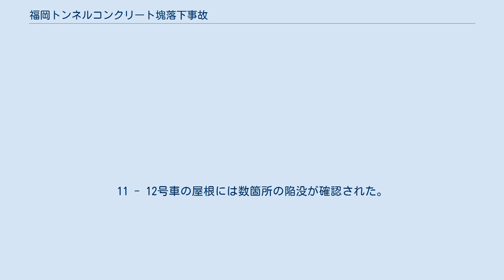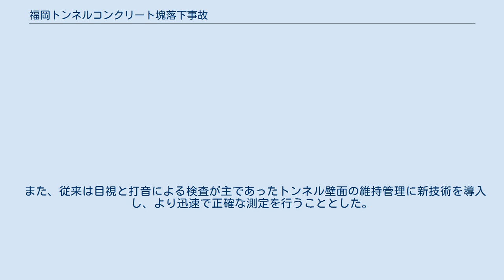福岡トンネルコンクリート塊落下事故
事故車両と同系列の車両 福岡トンネルコンクリート塊落下事故（ふくおかトンネルコンクリートかいらっかじこ）とは、1999年（平成11年）6月27日に福岡県糟屋郡久山町の山陽新幹線（JR西日本）・福岡トンネル（全長8,488 m）で起きた鉄道事故である。
人的被害は出なかったものの、新幹線の安全性を揺るがす事故として社会問題となった。
 1999年（平成11年）6月27日9時24分ごろ、新大阪発博多行きの「ひかり351号」（0系・Sk17・12両編成）が、小倉駅 - 博多駅間にある福岡トンネルを走行中、上下線が停電し、福岡トンネル出口付近に50分停車した（上り「のぞみ12号」もこの停電の影響で50分停車した）。
 事故現場の架線が破損したほか、「ひかり351号」の9号車の屋根が幅50 cm、長さ10 mに渡ってめくれ、10号車、12号車のパンタグラフが破損。
11 - 12号車の屋根には数箇所の陥没が確認された。
調査の結果、トンネル天井部にあったコンクリートの一部分（2 m×50 cm×50 cm）が落下し、架線を切断するとともに「ひかり351号」を直撃して停電したものと判明した。
 トンネル内のコンクリートが落下した原因は、福岡トンネルの施工不良によってできたコールドジョイントである。
コールドジョイントとは、いったん凝固したコンクリートに、さらにコンクリートを流し込むことで起こる現象で、凝固したコンクリートと流し込んだコンクリートの間にできる接合不良箇所を指す。
コールドジョイントは接合面に隙間を生み、コンクリートの劣化を早め、き裂を生じさせる。
さらに、高速走行する列車の衝撃で、最終的にコンクリート塊が落下したといえる。
 事故原因となったコールドジョイントは、他の新幹線路線に比べて山陽新幹線に特に多く存在する。
その要因として、久保村圭助（元広島新幹線工事局長）は著書において、 を指摘している。
 また、山陽新幹線建設時に塩分を含んだ海砂が使用されたことも遠因とされている。
海砂は川砂と比べて塩分を含むため、鉄筋の腐食やアルカリ骨材反応を促進し、劣化を早める。
建築に用いる海砂は予め除塩することになっているが、それが十分ではなかった。
1996年（平成8年）以降、山陽新幹線の高架橋からコンクリート塊が落下する事例が数多く報告されていた。
 福岡トンネルでの事故後、JR西日本は山陽新幹線の全てのトンネルを調査した。
 いったんは安全宣言が出されたが、同年の10月9日に同じく小倉 - 博多間の北九州トンネルで始発前点検を行った際、側壁部から約226 kgものコンクリート塊が5つに分かれて落下しているのが発見された。
このため、同日は一時全線で運休。
3連休初日であったこともあり、約62,000人の足に影響が出た。
 事故をきっかけに導入されたトンネル履工表面検査システム（写真は在来線用mini SATUZO） 事態の重大さからJR西日本は同年11月8日から12月15日にかけ、深夜の列車の一部運休を伴う徹底した点検を行った。
このためこの期間中は在来線で振替輸送を実施。
JR西日本側では山陽本線の広島駅 - 下関駅間に臨時快速列車を1往復、広島 - 博多間において臨時夜行快速列車を1本（下りのみ）運行したほか、JR九州では22 - 0時台の間に鹿児島本線小倉 - 博多間において臨時特急列車「にちりん91・93・90・92・94号」を運行した（日祝日は「にちりん93・94号」のみ運行）。
 また、従来は目視と打音による検査が主であったトンネル壁面の維持管理に新技術を導入し、より迅速で正確な測定を行うこととした。